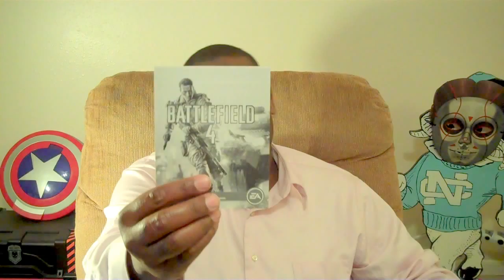EARLY Battlefield 4 (PS4) Unboxing!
Here's the unboxing of Battlefield 4 for the PlayStation 4 and the PS4. I got Battlefield 4 at the PS4 Review Event/Launch Celebration in New York City on Monday.